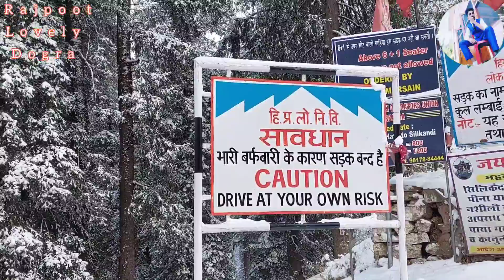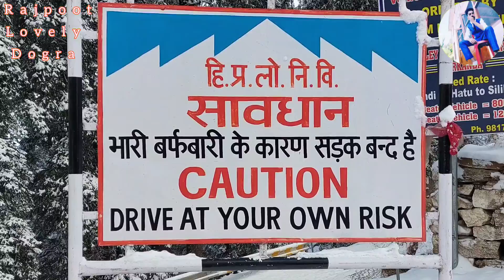Second Snowfall 2023 Home To Narkanda Snow Trak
Narkanda snowfall
Narkanda snowfall update
Second snowfall 2023
Snow Trak
manali next snowfall prediction
manali today weather
narkanda
narkanda himachal pradesh
narkanda snowfall update
nikhil bhai himachal
shimla manali today weather
shimla next snowfall prediction
shimla snowfall in january
shimla snowfall update
shimla snowfall updated
shimla today weather
shimla today weather video
shimla weather today
snow trac
today shimla weather
winter storm

My Video Shoots Gadgets

Boya mic 🎤 =

Tripod Stand =

Selfie Stick 🤳 =

Video shoot lighting 💡 =

Bluetooth mic 🎙 =

Video Shoot Camera 📹 =